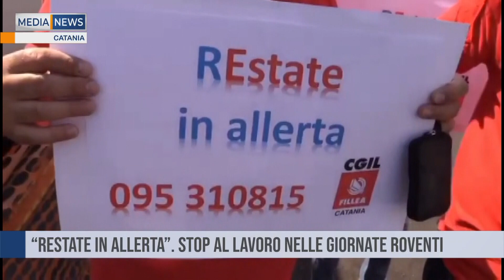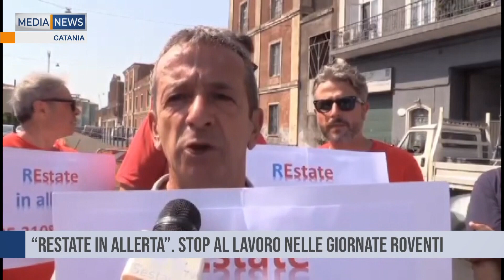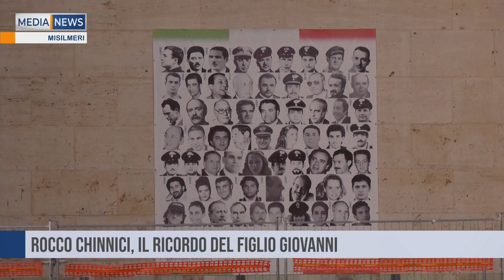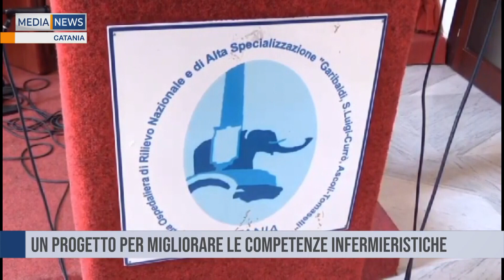MEDIANEWS 30 07 2024 Prima edizione